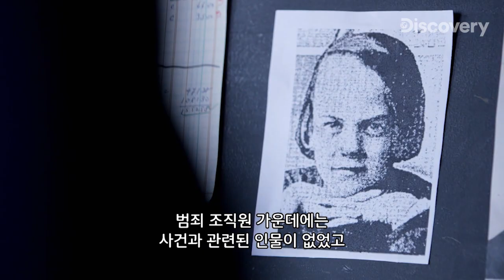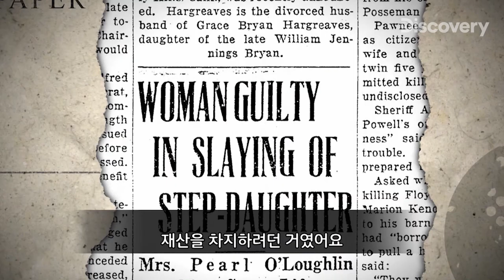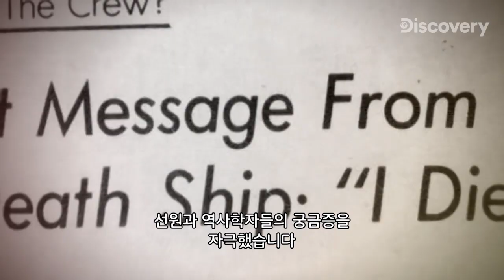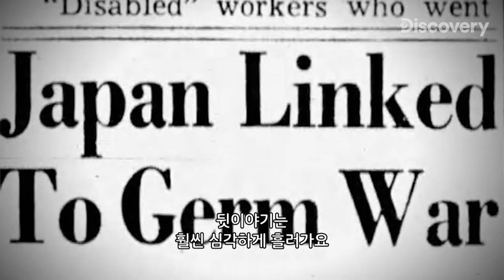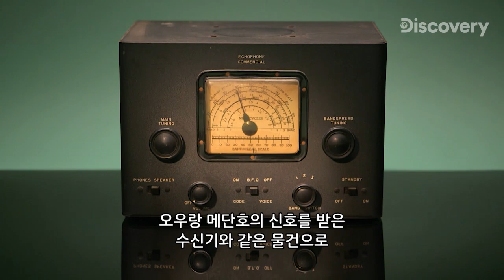사고사라고 단정지었던 어린 소녀의 죽음 그러나 사건의 범인은 따로 있었다! [박물관 미스터리]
호수에서 발견된 10살 소녀의 시체
사고사인 줄 알았는데 사실 살인 사건이었다?

무선 수신기에 잡힌 오우랑 메단호의 조난 신호
그런데 그런 이름의 배는 어디에도 없었다...?